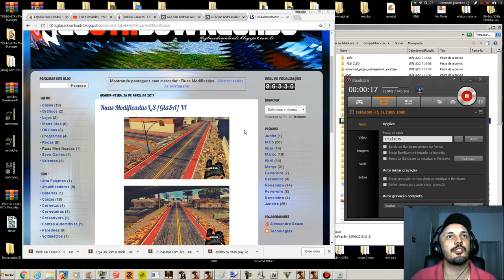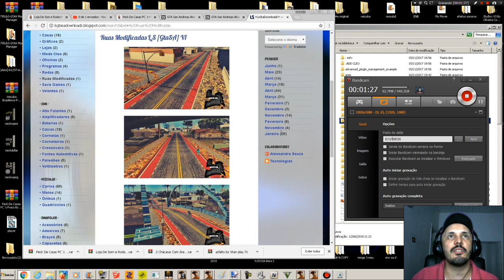PACK DE RUAS COM CICLOVIAS EM LOS SANTOS V1 PARA GTA SA BY Alessandro Souza GTA SAN ANDREAS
Autor : Alessandro de Souza